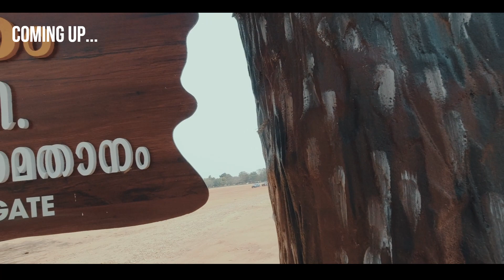EPI - 2 | കുണ്ടറയിൽ നിന്നും എഴുത്താണിക്കടയിലെ രുചിക്കൂട്ടിലേയ്ക്ക് | കൊല്ലം റോഡ് ട്രിപ്പ്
ദേശീയ പാത 744 അല്ലെങ്കിൽ NH 744 (നേരത്തെ NH 208)[1] കേരളത്തിലെ കൊല്ലത്തെ തമിഴ്‌നാട്ടിലെ മധുരയുമായി ബന്ധിപ്പിക്കുന്ന ദക്ഷിണേന്ത്യയിലെ ഒരു ദേശീയ പാതയാണ്. കൊല്ലത്തെ ചിന്നക്കടയിൽ NH 66 ൽ നിന്ന് ആരംഭിച്ച്, ദേശീയ പാത 44 (ഇന്ത്യ) ൽ മധുരയിലെ തിരുമംഗലത്ത് ചേരുന്നു.

കൊല്ലം, അറബിക്കടലിന്റെ ഭാഗമായ ലക്കാഡീവ് കടലിന്റെ അതിർത്തിയിലുള്ള ഇന്ത്യയുടെ മലബാർ തീരത്തുള്ള ഒരു പുരാതന തുറമുഖവും നഗരവുമാണ്. സംസ്ഥാന തലസ്ഥാനമായ തിരുവനന്തപുരത്ത് നിന്ന് 66 കിലോമീറ്റർ (41 മൈൽ) വടക്കാണ്. അഷ്ടമുടിക്കായലിന്റെയും കല്ലട നദിയുടെയും തീരത്താണ് ഈ നഗരം.

അറബികൾ, ഫിനീഷ്യക്കാർ, ചൈനക്കാർ, എത്യോപ്യക്കാർ, സിറിയക്കാർ, ജൂതന്മാർ, കൽദായക്കാർ, റോമാക്കാർ എന്നിവരുടെ കാലം മുതൽ കൊല്ലത്തിന് ശക്തമായ വാണിജ്യ പ്രശസ്തി ഉണ്ട്.  ചൈനീസ് വ്യാപാരത്താൽ പോഷിപ്പിക്കപ്പെട്ട, 14-ആം നൂറ്റാണ്ടിൽ ഇബ്ൻ ബത്തൂത്ത തന്റെ ഇരുപത്തിനാല് വർഷത്തെ യാത്രയ്ക്കിടെ കണ്ട അഞ്ച് ഇന്ത്യൻ തുറമുഖങ്ങളിൽ ഒന്നായി ഇതിനെ പരാമർശിച്ചു. കൊല്ലത്ത് അഭിവൃദ്ധി പ്രാപിച്ച ഒരു ചൈനീസ് വാസസ്ഥലം ഉണ്ടായിരുന്നപ്പോൾ ദേശിംഗനാട്ടിലെ രാജാക്കന്മാർ ചൈനീസ് ഭരണാധികാരികളുമായി എംബസികൾ കൈമാറി. ഒൻപതാം നൂറ്റാണ്ടിൽ, ചൈനയിലെ കാന്റണിലേക്കുള്ള യാത്രാമധ്യേ, പേർഷ്യൻ വ്യാപാരിയായ സുലൈമാൻ അൽ-താജിർ, വലിയ ചൈനീസ് ജങ്കുകൾ സന്ദർശിച്ച ഇന്ത്യയിലെ ഏക തുറമുഖം കൊല്ലമാണെന്ന് കണ്ടെത്തി. 1275-ൽ കുബ്ലൈ ഖാന്റെ കീഴിൽ ചൈനീസ് സേവനത്തിലായിരുന്ന വെനീഷ്യൻ സഞ്ചാരിയായ മാർക്കോ പോളോ, ഒരു ചൈനീസ് മന്ദാരിൻ എന്ന നിലയിൽ കൊല്ലവും പടിഞ്ഞാറൻ തീരത്തെ മറ്റ് പട്ടണങ്ങളും സന്ദർശിച്ചു. സെന്റ് തോമസ് സ്ഥാപിച്ച ഏഴ് പള്ളികളിൽ ഒന്ന്, കൂടാതെ മാലിക് ദീനാർ കേരളത്തിൽ കണ്ടെത്തിയെന്ന് വിശ്വസിക്കപ്പെടുന്ന 10 ഏറ്റവും പഴക്കം ചെന്ന മസ്ജിദുകളിൽ ഒന്നാണ് കൊല്ലത്ത്.
 കൊല്ലം നഗരത്തെയും പരിസര പ്രദേശത്തെയും അടുത്തറിയാനുള്ള ഞങ്ങുളുടെ ഉദ്യമമാണ് ഈ യാത്ര സീരീസ്.  ഇന്നത്തെ എപ്പിസോഡിൽ കുണ്ടറയിൽ നിന്നും എഴുത്തതാണിക്കടയിലെക്കുള്ള ഒരു ഡ്രൈവ്ആ ആണ്.   ഈ വിഡിയോകൾ first person perspective ലാണ് ഷൂട്ട് ചെയ്തിരിക്കുന്നത്,  വിഡിയോകാണുന്നവർക്കു,  സ്വയം വണ്ടി ഓടിച്ചു പോകുന്ന ഒരു ഫീൽ ഉണ്ടാക്കുമെന്നാണ് ഞങ്ങളുടെ പ്രതീക്ഷ. നിങ്ങളുടെ വിലയേറിയ അഭിപ്രായങ്ങൾ ദയവായീ പറയണേ.
CAMERAS and OTHER GEAR :
Main camera: DJI OSMO Action Camera
Selfie Camera DJI Osmo Pocket 3-Axis Stabilized Handheld Camera Gimbal

Tripods :
DIGITEK® (DTR 260 GT) Gorilla Tripod

For our Vehicle :

Royal Enfield Standard Bullet 350
Engine Oil - Castrol - 3413284 POWER1 Cruise